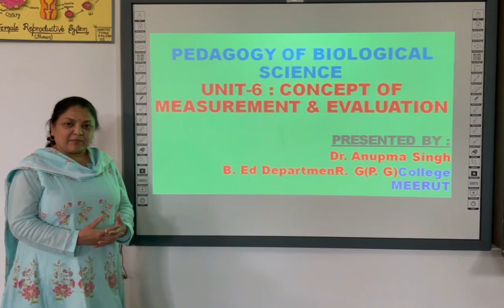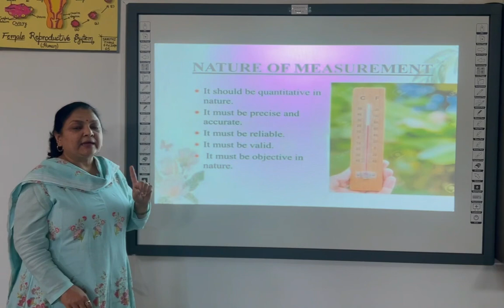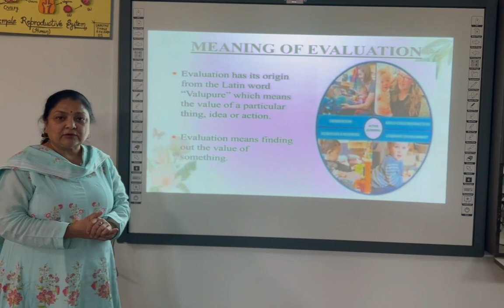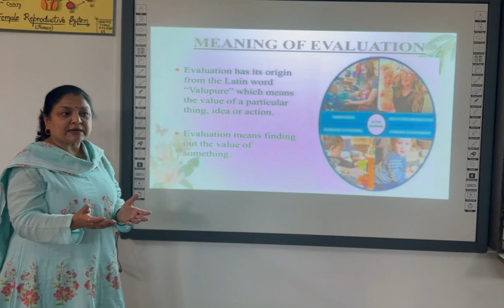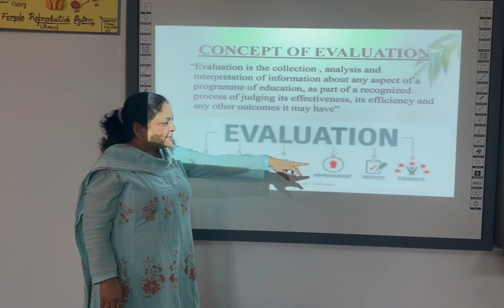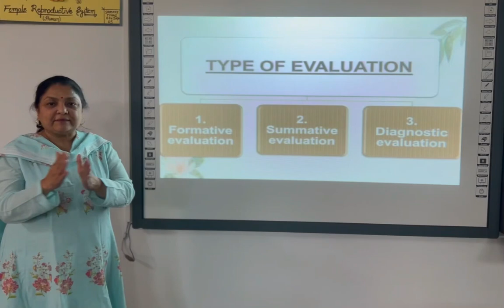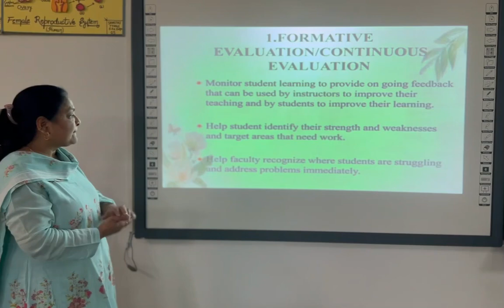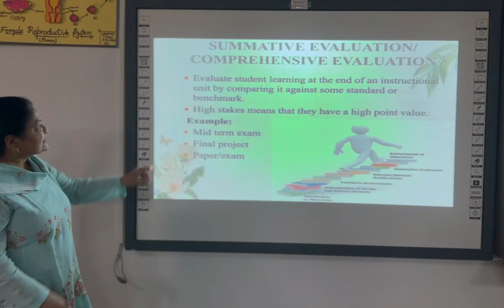Basic Concepts of Measurement and Evaluation by Dr. Anupma Singh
Name - Dr. Anupma Singh
Department - B. Ed
College - Raghunath Girls' Post Graduate College, Meerut
Subject - Teacher, Teaching and Technology
Topic - Basic Concepts of Measurement and Evaluation
Class - B.Ed Ist yr
Code - CC-4/E-104